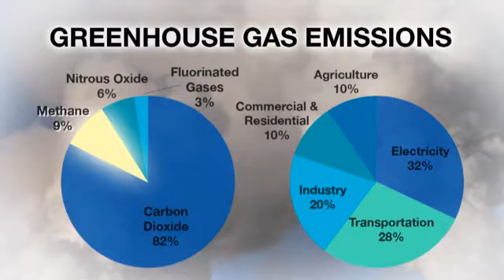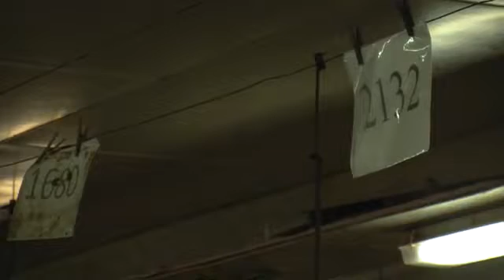Cows & Methane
Penn State researchers are looking for ways to reduce methane emissions from cows as part of efforts to combat global warming.